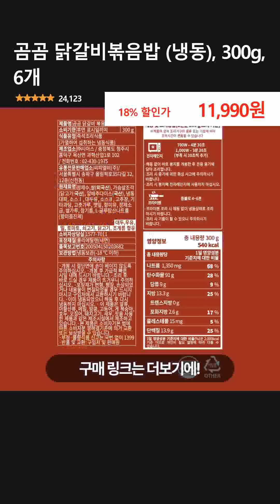곰곰 닭갈비볶음밥 (냉동), 300g, 6개